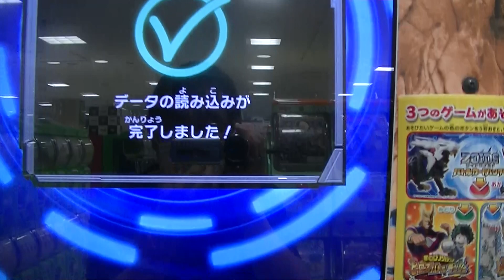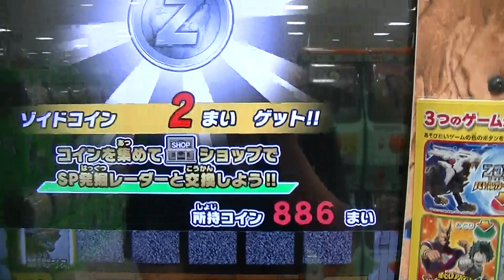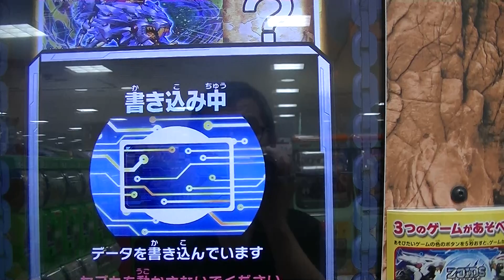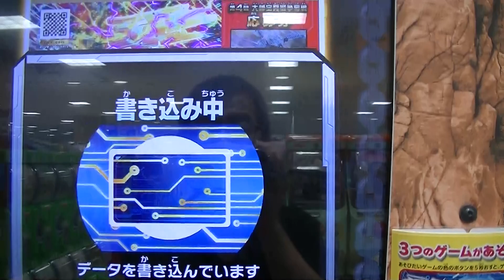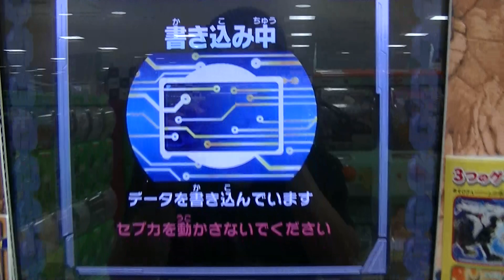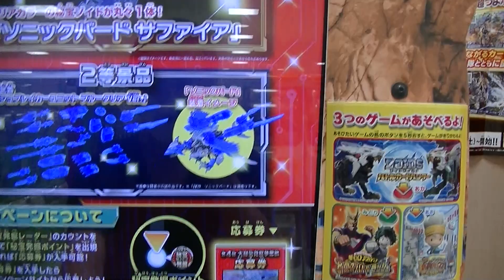秋４連休６店舗目この日ＬＲジェノブレイカー３００％ゲット率フルブースト５達成ＷＲ黒ライガー・ジ・アーサー カオス勝利ZOIDS WILDゾイドワイルドバトルカードハンターZERO２【Z-04弾】過去弾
２０２０（令和２）年９月２１日（月・祝　敬老の日）
６店舗目１７ゲーム目＠chiharu1972
『新弾通算１５５ゲーム目』

初使用ＷＲ黒ライガー・ジ・アーサー カオス稼働日初日『確定ボスＶＳ
期間限定レアボス』ZOIDS WILDゾイドワイルドバトルカードハンター
ZERO２【Z04弾】必殺技前に撲殺してしまった勝利プレイ動画

稼働日初日ＷＲ黒ライガー・ジ・アーサー カオス発掘ゲット勝利プレイ
動画ラッキーＬＲブレードライガーZOIDS WILDゾイドワイルド
バトルカードハンターZERO２Z-04弾ワイルドレア期間限定レアボス

稼働日初日ＷＲゼロファントスナハト初対戦デスレックス超ガチつよ最強
ボス４８００バトル支援カード未使用ZOIDS WILDゾイドワイルド
バトルカードハンターZERO２【Z-04弾】期間限定プレイ勝利動画

稼働日初日ＷＲ黒ライガー・ジ・アーサー カオス＆ゼロファントスナハト
１ゲーム目ライジングライガーＬＢＣ過去弾ワイルドレア秋ZOIDS WILD
ゾイドワイルドバトルカードハンターZERO２【Z-04弾】

広島メッカ聖地再び広島市内遠征ZOIDS WILDゾイドワイルド
トップスリーハンターバトルカード【Z-04弾】ＬＲをＳＲでぶっ潰す
半沢直樹ヤラれたやり返すライバルマーク効果無しでもだ！！
プレイ勝利動画

広島市内遠征メッカ大聖地2夏の因縁の対決『正直勝ったと思った瞬間に
大逆転負けマジか』ZOIDS WILDゾイドワイルドトップスリーハンター
バトルカードZERO【Z-04弾】敗北動画プレイ最強デッキ対決

広島市内遠征メッカ聖地１再び未だ防衛中ZOIDS WILDゾイドワイルド
トップスリーハンターバトルカード【Z-04弾】ガトリングフォックス
ナイトブルー隠しステージ裏ボスＶＳオメガレックス勝利プレイ動画

広島市内遠征ZOIDS WILDゾイドワイルドトップスリーハンター
バトルカード【Z-04弾】勝利動画ＷＲライジングライガーＬＢＣ
デスレックス支援レバグル対策プレイ師範代なのに意外と防衛回数
少ないのね汗

レアボスＷＲライジングライガーＬＢＣロングレンジバスターキャノン
援護サポートパワー発生率アップ高い攻撃＆防御プレイ勝利動画
ZOIDS WILDゾイドワイルドバトルカードハンターZERO２【Z-04弾】

広島最強師範代を撮影しようと思い付きデッキでＷＲ
ガトリングフォックスナイトブルー隠しステージ裏ボス戦やったらアギト
敗北動画ZOIDS WILDゾイドワイルドバトルカードハンターZERO２
【Z-04弾】

師範代にヤラれたやり返す広島市内遠征ZOIDS WILDゾイドワイルド
トップスリーハンターバトルカード【Z-04弾】半沢直樹ＮＥＷデッキ
お願いします段位昇格ポイント倍返しだガチつよデスレックス勝利動画

ＷＲデスレックス超ガチつよ最強ボス使用ワイルドレアＶＳ
ファングタイガー帝国軍エース専用機プレイ必殺技勝利動画ZOIDS WILD
ゾイドワイルドバトルカードハンターZERO２【Z04弾】ジェノブレイカー

ＷＲデスレックス超ガチつよ最強ボス初使用ガトリングフォックス
ナイトブルー隠しステージ裏ボス攻撃力バトル支援カード次第プレイ

連日１ゲーム目から超神引き待望のＷＲデスレックス超ガチつよ最強ボス
発掘ゲット初勝利ボーナス崖っぷち大逆転ＬＢＣ必殺技２回撃ZOIDS WILD

ＷＲデスレックス超ガチつよ最強ボスＶＳライジングライガーＬＢＣ
ロングレンジバスターキャノン『レバグル』ブラストゲージ重視も

今日も１ゲーム目しかも１回目で神引きシークレットレア３枚目
ゼロファントスＷＲデスレックス超ガチつよボスＬＲジェノブレイカー

ＷＲライジングライガーＬＢＣロングレンジバスターキャノンＶＳ
ファングタイガー帝国軍エース専用機プレイ勝利動画ZOIDS WILD
ゾイドワイルドバトルカードハンターZERO２Z-04弾キズナレベルＭＡＸ

乱入ボスＬＲジェノブレイカーＶＳレアボス限定ライジングライガー
ＬＢＣロングレンジバスターキャノンＷＲワイルドレア勝利プレイ動画
ZOIDS WILDゾイドワイルドバトルカードハンターZERO２Z-04弾

同士対決バトル支援カード選択ミス勝利動画ＳＰジェノスピノ頼り
ZOIDS WILDゾイドワイルドバトルカードハンターZERO２【Z04弾】

ロングレンジバスターキャノン先行勝負プレイ敗北動画ZOIDS WILD
ゾイドワイルドバトルカードハンターZERO２【Z04弾】努力ボーナス

ＷＲガトリングフォックスナイトブルー隠しステージ裏ボスＶＳ
ライジングライガーＬＢＣロングレンジバスターキャノン先行勝利動画

超地元戦ホームZOIDS WILDゾイドワイルドトップスリーハンター
バトルカードZERO２【Z-04弾】勝利動画ＷＲライジングライガーＬＢＣ
ロングレンジバスターキャノン初使用デッキ変更要⇒援護攻撃不発

ＷＲライジングライガーＬＢＣロングレンジバスターキャノン初対戦ＶＳ
隠しガトリングフォックスナイトブルー必殺技プレイ敗北動画ZOIDS WILD

初使用ＷＲライジングライガーＬＢＣロングレンジバスターキャノン
初必殺技ＷＲデスレックス超ガチつよ最強ボス作戦ミス敗北プレイ

遂にゲットＷＲライジングライガーＬＢＣロングレンジバスターキャノン
期間限定レアボスほぼ完勝ＬＲダメージ２４６勝利プレイ動画ZOIDS WILD

やってもうたぁ～サポートカードスキャンミスなんとも珍しい
グラキオサウルスレアボーンの援護攻撃⇔防御オメガレックスやっぱ敗北

乱入ボス１ゲーム目ＬＲブレードライガーＶＳブレードライガー
低コスト５チームＰボーナス先制攻撃のみ受けての圧勝プレイ勝利動画

ライガー・ジ・アーサー限定キラカード逆襲の一撃バトル支援カード試し

初の段位昇格ポイント２倍ウィーク実施プレイＷＲデスレックス超ガチ
つよ最強ボスＬＲジェノブレイカー援護攻撃３回オメガレックス援護

レアボスＷＲライジングライガーLBCロングレンジバスターキャノンＬＲ
ブレードライガー低コスト５援護攻撃パワーアップ発動せずZOIDS WILD

新ボスＷＲファングタイガー帝国軍エース専用機ＶＳブレードライガー
Ｐ５低コストＬＲ圧勝１回先制攻撃受けたのみ完プレイ勝利動画

ＷＲデスレックス超ガチつよ最強ボスＬＲジェノブレイカーＳＰ
ジェノスピノ援護攻撃３回パワーアップ成功バトル支援カード勝利動画

ジェノスピノ援護攻撃２回も逆転の連撃サポート発動せず失敗敗北動画

乱入ボスＬＲブレードライガーＶＳブレードライガー低コスト５チームＰ
ボーナス勝利プレイ動画バトル支援カード＆必殺技使わず終いZOIDS WILD